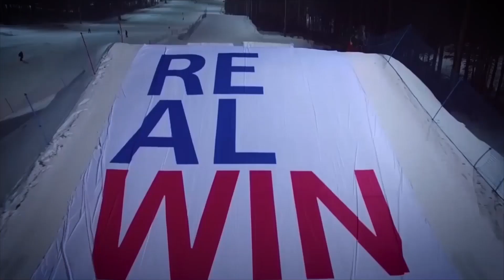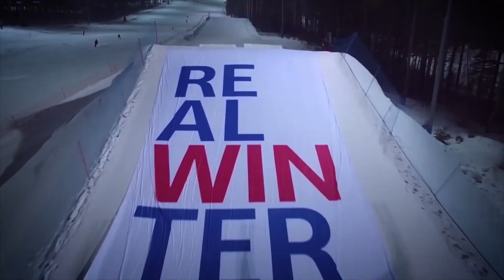Ху=Хи - Универсиада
Красноярский музыкант и лидер рок-группы «Ху=Хи» Владимир Буш написал альтернативный гимн Универсиады-2019. А недавно вышел видеоклип на эту композицию. Вокал - Дмитрий Борков